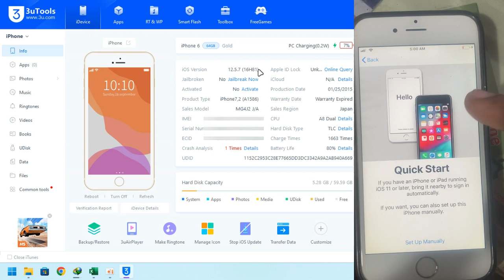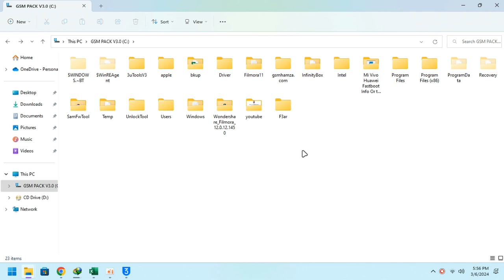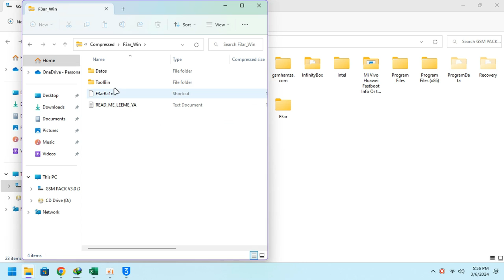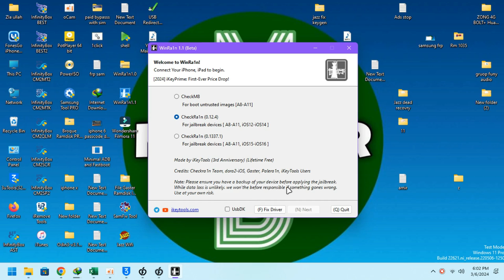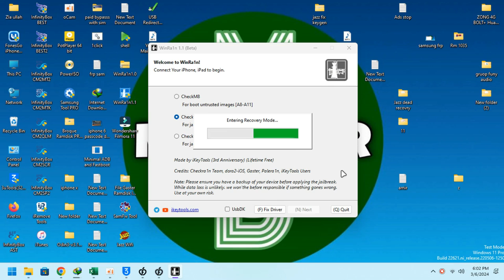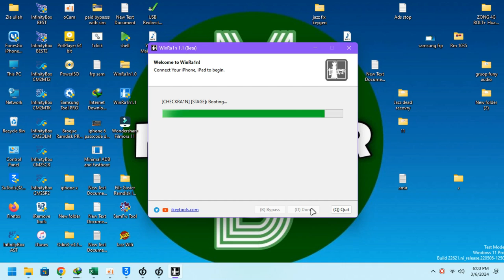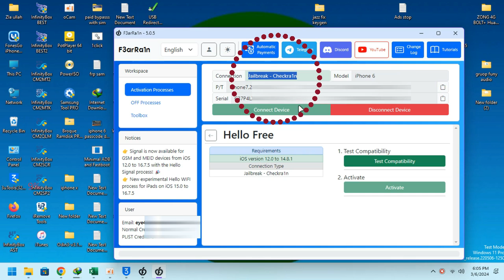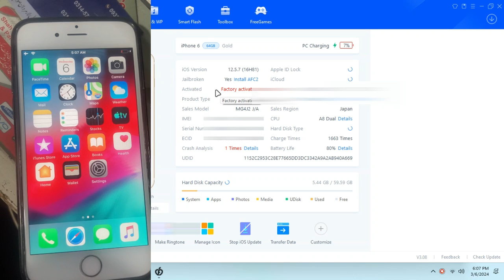iphone 6 Hello Screen Bypass with free tool | iOS 12.5.7 ICloud bypass free windows